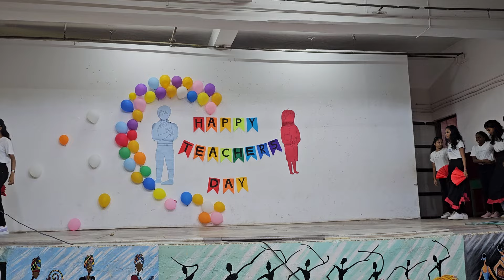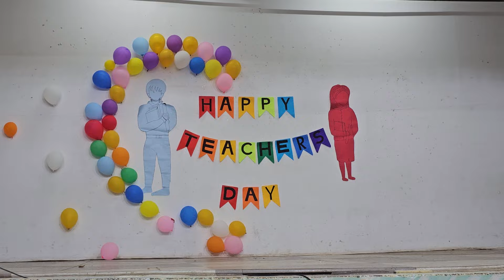Happy Teachers day